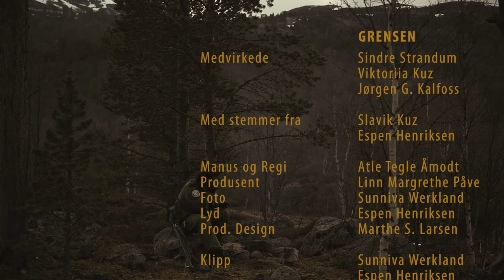Grensen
Eksamensfilm, Filmproduksjon 2016